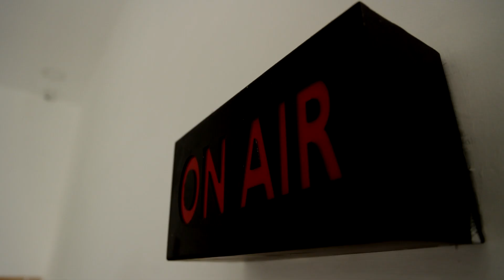கடினமான நேரங்களிலும் துணிவுடன் முடிவுகளை எடுப்பேன் - லிஸ் டிரஸ்